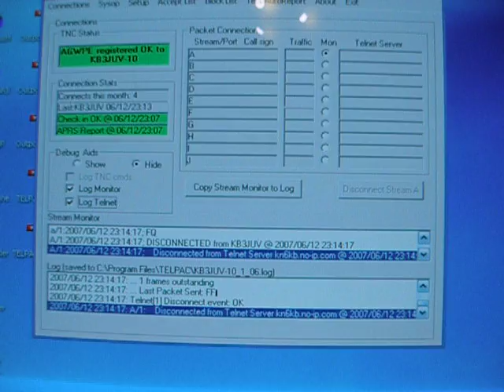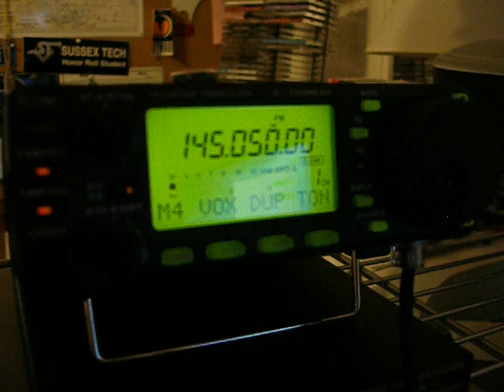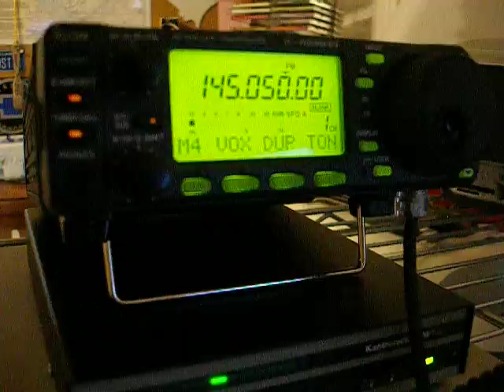KB3JUV Setting up a Winlink 2000 Telpac Node Part 2 of 2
KB3JUV setting up a new Winlink 2000 telpac node for Field Day 2007. Also shows his Winlink portable box in action.

Justin Kates
KB3JUV: Justin Kates